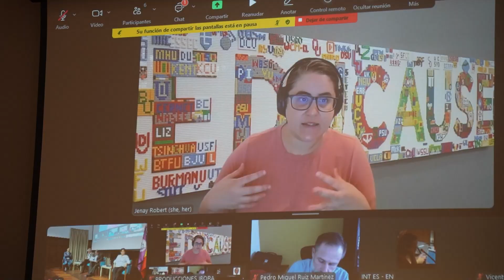Mesa institucional Transformación digital en Campus América 24 - Carlos Alvarado y Nieves Rodríguez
Carlos Guillermo Alvarado, secretario general del Consejo Superior Interuniversitario Centroamericano y Nieves Rodríguez, catedrática del Área de Lenguajes y Sistemas Informáticos de la Universidade da Coruña, repasan la importancia de la transformación digital en la universidad en una mesa institucional de Campus América 24.